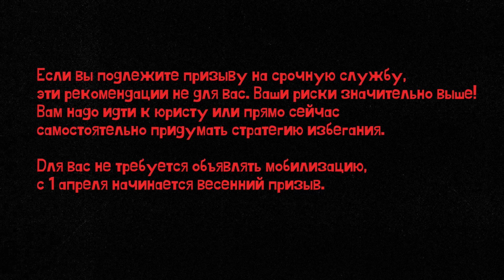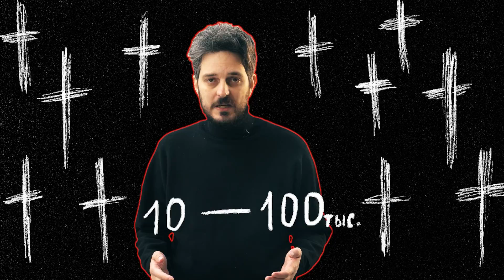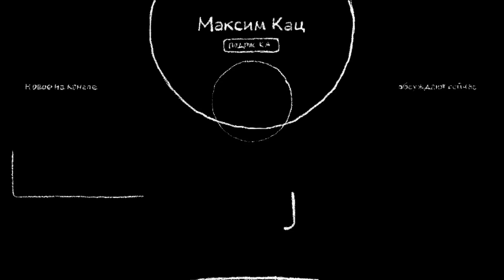Не воевать и не убивать | Как не стать соучастником войны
В России массово раздают повестки. В этой тревожной ситуации время вспомнить рекомендации по взаимодействию с государственной машиной. Сегодня поговорим о том, как не попасть на бессмысленную войну.

BTC 3C4Xp9NMSsybwG1p9YENDbbuott4voPsFH
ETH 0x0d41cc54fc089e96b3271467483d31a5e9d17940